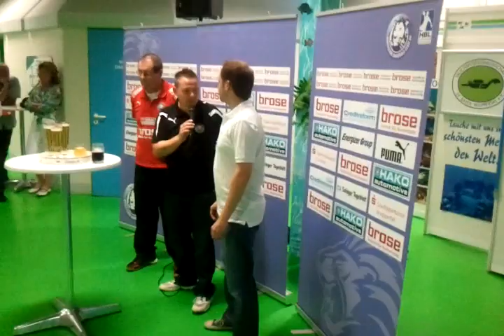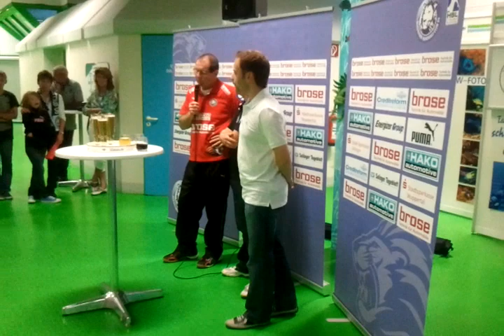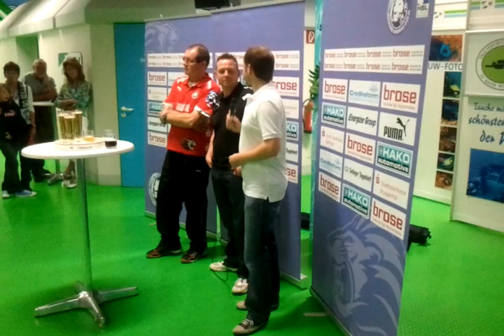BHC - TV Hüttenberg, Pressekonferenz, 04.09.2010